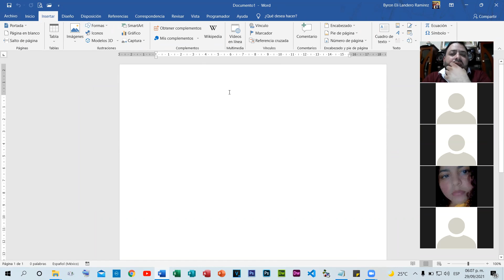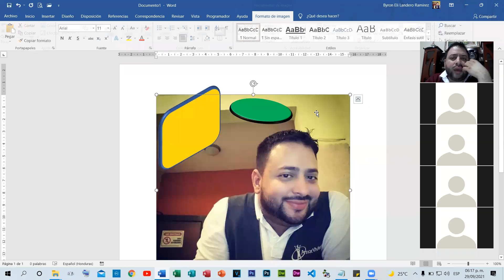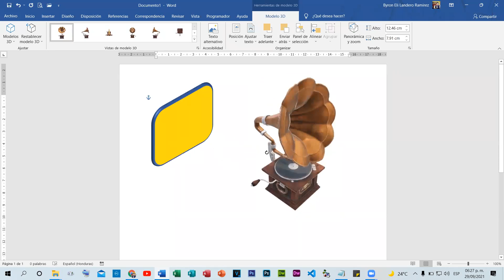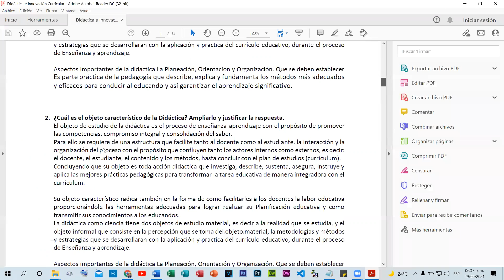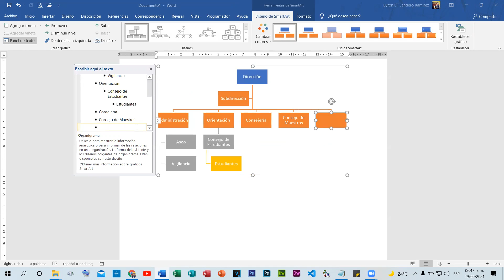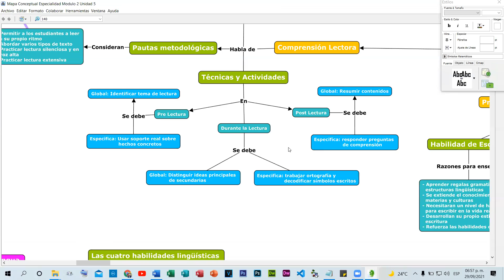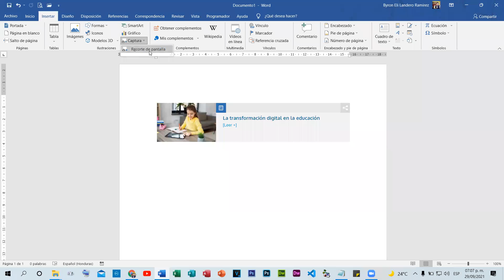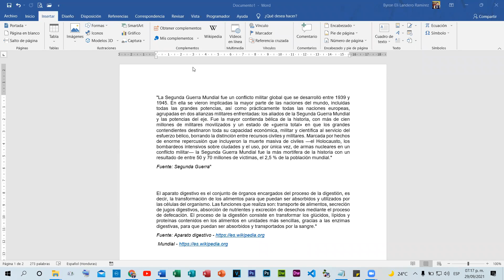Módulo 1 - Ofimática Semana 2 - Miércoles (septiembre 29, 2021) FUNDAUPN